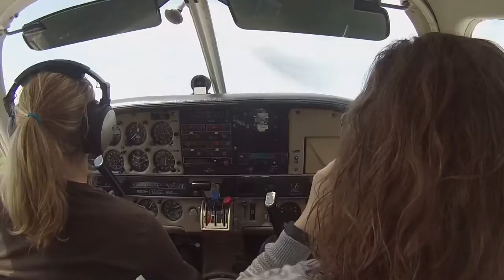St Ignace airport takeoff